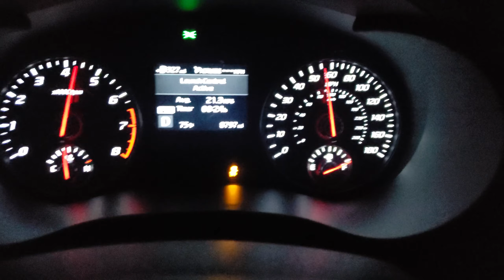Kia Stinger GT JB4 Map1 Launch Control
Little tire spin on rwd car. 3.3TT motor. Tires are Pilot Sport AS 3+